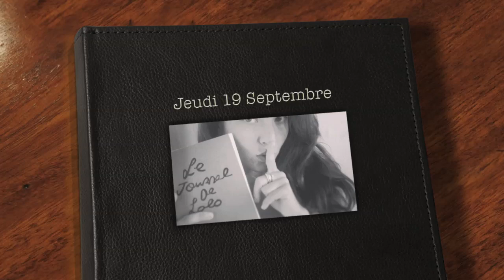Non fumeuse - Episode 209 - Le journal de Lolo -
Le journal de Lolo c'est tous les jours de la semaine !